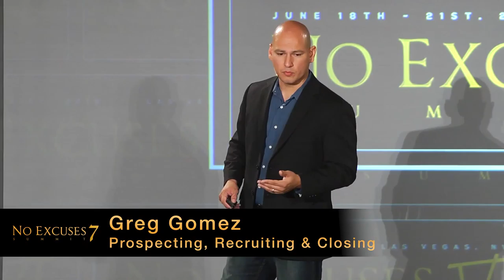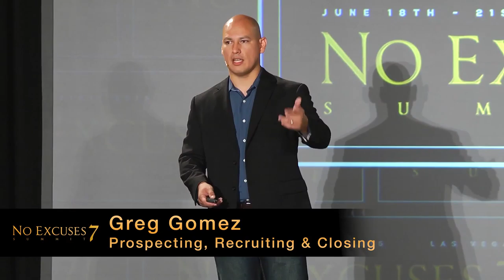No Excuses Summit 7 | Elite Marketing Pro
No Excuses Summit 7 & Internet Traffic Live 3 are coming together to bring you one of the hottest internet marketing events!

One event, 20+ speakers... Business altering. Throw away your excuse and get the best traffic and lead generation training in the world!

LAST change to grab your tickets at this discounted price with less than 100 tickets remaining.

WARNING: No LIVE STREAM will be available this year.